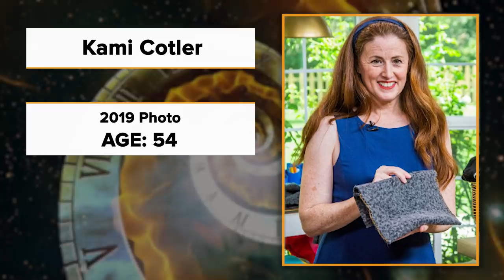The Waltons Cast Then and Now (2023)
The Waltons was a wholesome series that followed the life of a Depression-era family in Virginia's Blue Ridge Mountains. Airing from 1972 to 1981, The Waltons Cast become a recognizable to every household. Today, we're looking at the Waltons Cast then and now to see how they've changed through the years.

00:00 - Intro w/ a Special Message from Judy Norton
0:54 - Kami Cotler as Elizabeth Walton
1:59 - David W. Harper as Jim Bob Walton
3:04 - Mary Elizabeth McDonough as Erin Walton
4:13 - Eric Scott as Ben Walton
5:21 - Judy Norton as Mary Ellen Walton
6:28 - Jon Walmsley as Jason Walton
7:35 - Richard Thomas as John Boy Walton
8:40 - Michael Learned as Olivia Walton
9:48 - Ralph Waite as John Walton Sr.
10:56 - Ellen Corby as Esther "Grandma" Walton
12:05 - Will Geer as Zebulon "Grandpa" Walton

Kami Cotler played the Waltons' youngest daughter, Elizabeth Walton, in The Waltons. She starred in all nine seasons of the series. She also appeared in all six TV films. However, her career began and ended with The Waltons - she has not appeared on television since then.

David W. Harper began his acting career appearing as Jim Bob Walton, the second-youngest of seven siblings, in the made-for-television film The Homecoming: A Christmas Story. When the film was turned into The Waltons television series in 1972, Harper reprised his role and remained with the series throughout its nine-season run. Harper is not currently active in show business but does appear at such Waltons-related functions as collectible and memorabilia fairs. After working at a variety of jobs, he went to school to study business.

Mary Elizabeth McDonough is best known for her role as Erin Walton. After appearing on the Waltons, she enjoyed many guest spots and other roles in television and film. Today, she is largely absent from the acting world, and has focused her career on writing - having released three books so far.

Eric Scott is best known as Ben Walton. While he appeared in many Walton reunion specials, he didn't venture very far with other television series or film - his career was largely thanks to his time on The Waltons. Today, he owns Chase Messengers, a parcel delivery service in Encino, California.

Judy Norton, aka Judy Norton Taylor, has had one of the most active careers of The Waltons Cast. In addition to playing Mary Ellen Walton, she is also a singer, writer, director and athlete. Today she has a humble career and even her own YouTube channel.

Jon Walmsley played Jason Walton, and outside of The Waltons, he has appeared in a variety of television shows and is also known for playing the voice of Christopher Robin in Winnie the Pooh. Today, though, he focuses less on acting and more on his music career, and has released many albums in the last several years.

Richard Thomas, who played John Boy Walton, earned both an Emmy and two Golden Globe awards for his role on The Waltons. After his time on the series, he continued to act in a variety of shows and films. In fact, he remains active to this day, and has a number of projects lined up for 2022 and the following years.

Michael Learned played Olivia Walton, the mother of the Walton family. She has won the Primetime Emmy Award for Outstanding Lead Actress in a Drama Series four times, which is tied for the record of most wins with Tyne Daly. Even at the age of 81, she is still active and has appeared on television as recently as 2018.

Ralph Waite who played John Walton Sr., sadly passed in 2014 at the age of 85. In addition to the Waltons, he had many roles on television series that he was well-known for. He even ran for political office later in his career, although he never won a position.

Ellen Corby played Grandma Walton, which earned her three Emmy Awards. She had a long career before the Waltons, but nothing as recognizable as her role as Esther Walton. She suffered from a stroke in 1976, which forced her to leave the show before it came to a close. She later passed in 1999 at the age of 87.

Will Geer played Grandpa Walton, or Zebulon. He also had a lengthy career, which culminated with his stardom on The Waltons cast. He passed away in 1978 before the series ended, so his death was written into the show so that his character could be mourned. He leaves behind a large family.

Who was your favorite member of the Waltons cast?